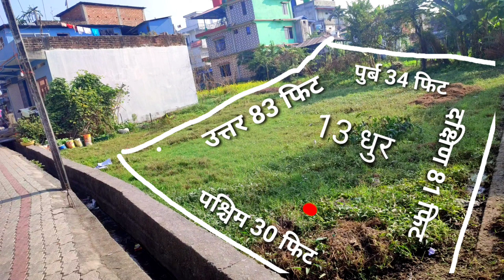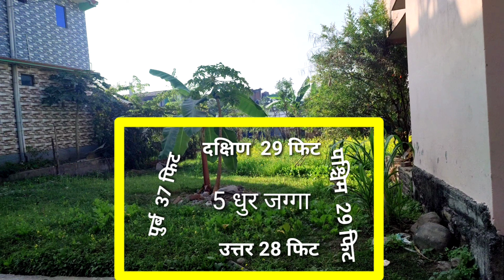Itahari Ghar Jagga Best Location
BISES JANKARI special information - Haru ko sath ma Harek Video Haru upload Hune xa
Hi All Viewers Well Come To Bises jankari youtube channel मा
स्वागत छ  तपाईहरुलाई ! यस Channel बाट  uplode हुने सम्पूर्ण भिडियाे हरू Auto & Vehicle  Related  साथै Vlogs  भिडियोहरु तपाईहरुको लागि एकदमै मनोरन्जन रमाइलो दृश्यहरु को साथै knowledgeable र जानकारी को विषयमा हुने छ ।  Thank You For All Viewers Have A Nice Day.